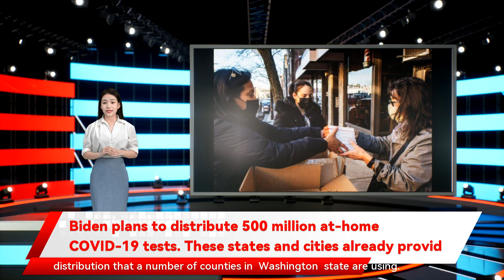Biden plans to distribute 500 million at-home COVID-19 tests. These states and cities already provid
Biden plans to distribute 500 million at-home COVID-19 tests. These states and cities already provid President Joe Biden is going to make  500 million at-home COVID-19 test kits  available for free starting next month, in a move to try helping the country get through another pandemic winter as cases rage from the  omicron variant. People will be able to order the test kits online and have kits will be mailed to them. “The bottom line is, it’s a lot better than it was, but we are taking even more steps to make it easier to get tests and get tested for free,” he said. Those jurisdictions include New York City, New Jersey, Massachusetts and highly populated California counties. New Hampshire  was the first state to send free home test kits to residents who requested them, while supplies lasted, according to an announcement in late  November . The state was sending out the tests via a platform for free test-kit distribution that a number of counties in  Washington  state are using.